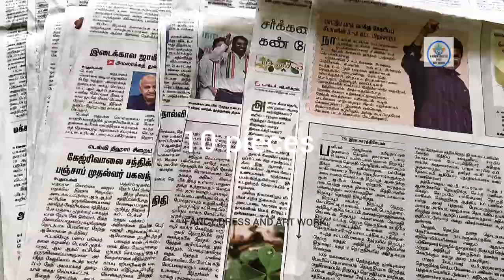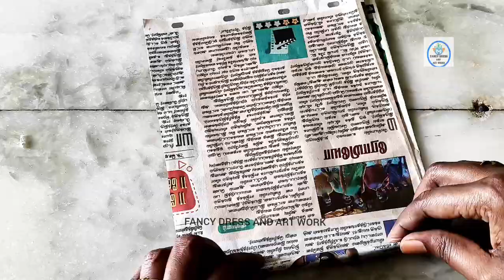Water fountain/waste material craft/Art from waste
MATERIALS

Newspaper
Fabric paint or acrylic paint
Pistachios shell
Glue stick
Fevicol
Cardboard
Paint brush
Glue gun
Cello tape